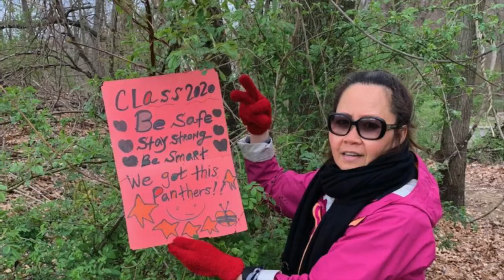E Cubed Distance Learning Community Movie